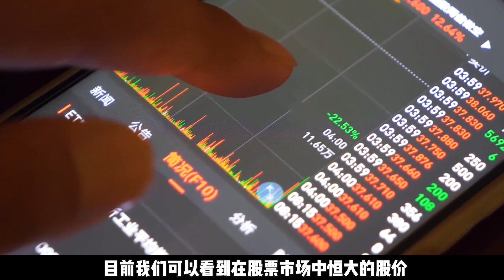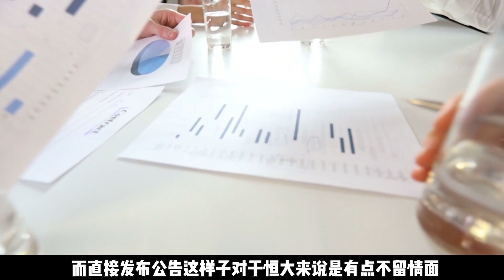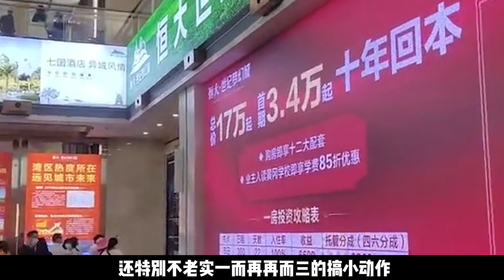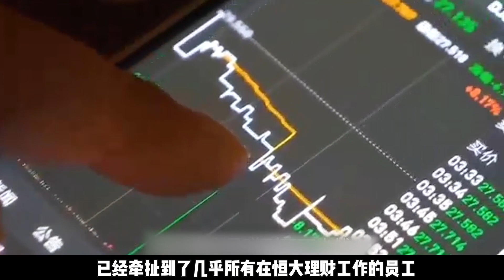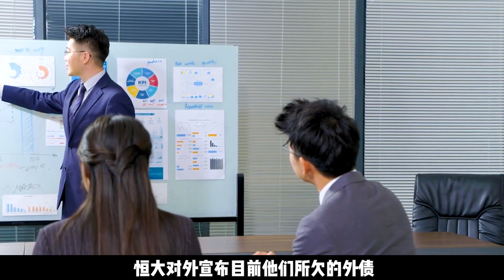恒大彻底撑不住了？许家印甩锅老赖成功脱身，恒大易主高管跑路！